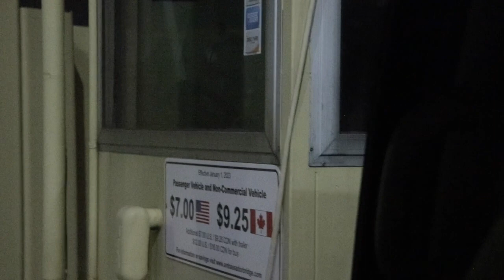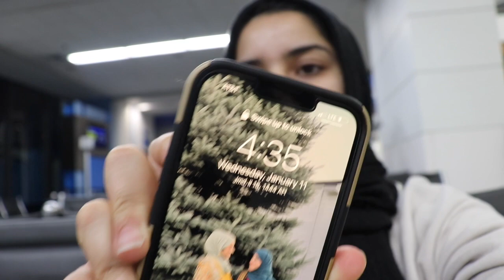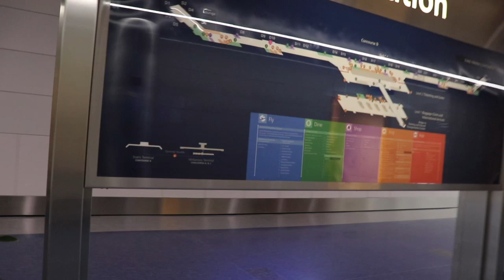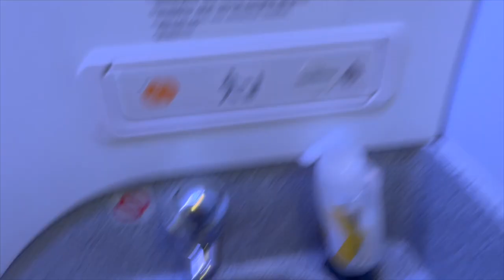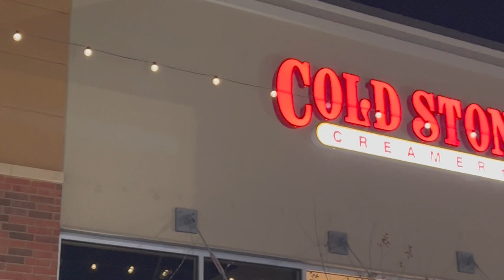Travel with me: Texas Vlog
Hey there, y'all! Welcome to my Texas Travel Vlog! In this episode, join me as I travel from Toronto to Detroit by car and catch a flight to the vibrant city of Houston, Texas. Get ready to discover some new halal restaurants in town, where I tried some mouth-watering dishes. I also bring you along to see one of the outlet malls in Cypress, Huston, where we'll shop 'til we drop and enjoy all the entertainment it has to offer. Come along and enjoy the journey as I explore Houston, one of the most exciting and dynamic cities in Texas.
Update: The Vallet Parking car rental was an amazing experience. 10/10 recommend. They kept our car safe and secure. Nothing was stolen. 5-star service quality.
See more lifestyle and vlog content on